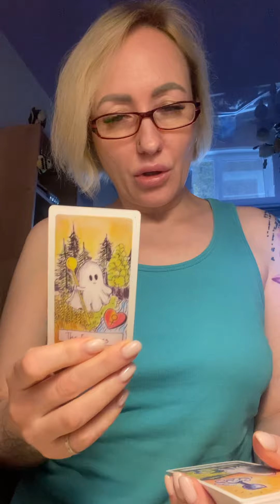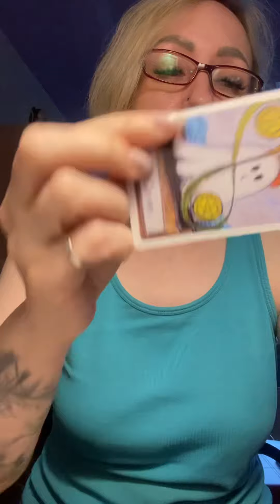Выйдет ли он на связь до конца этого месяца?